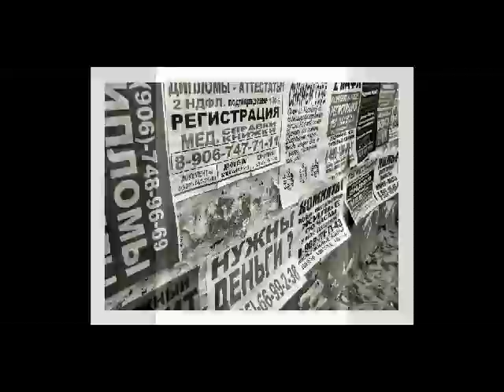My Moscow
A Personal view of Moscow in a few iPhone snaps taken 13 - 15 August 2013